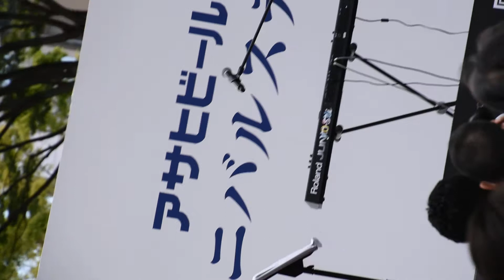yosu「BIRTHDAY SONG FOR YOU」シズオカ・サンバカーニバル(静岡サンバ)2017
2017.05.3&4シズオカ・サンバカーニバル(静岡サンバ)2017yosu「BIRTHDAY SONG FOR YOU」